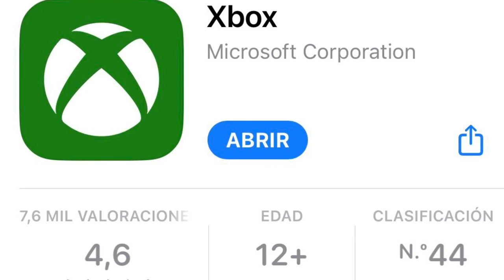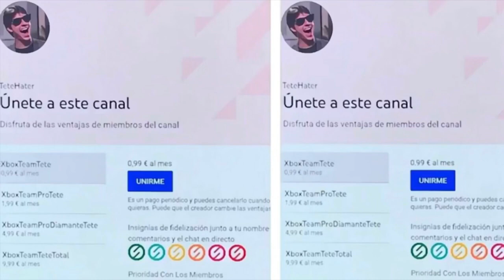¡¡¡ULTIMA HORA NUEVA SERVICIO GRATIS XBOX!!!